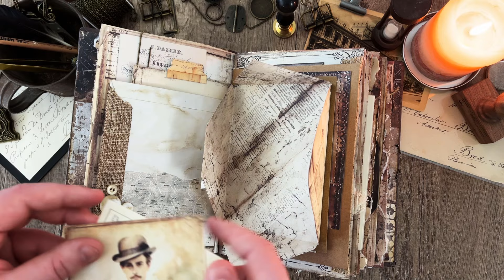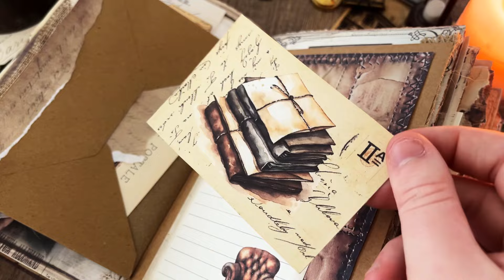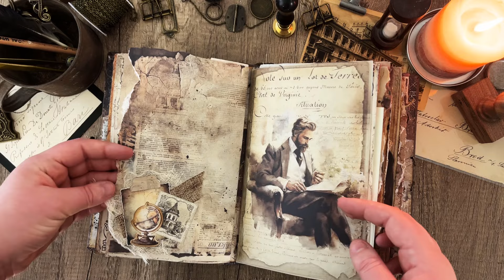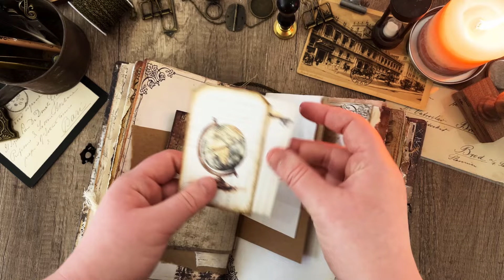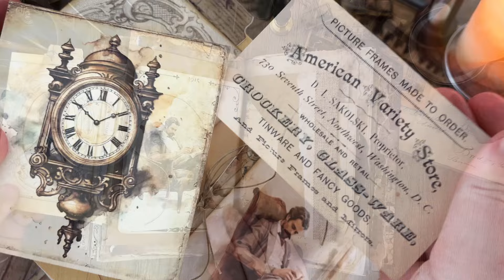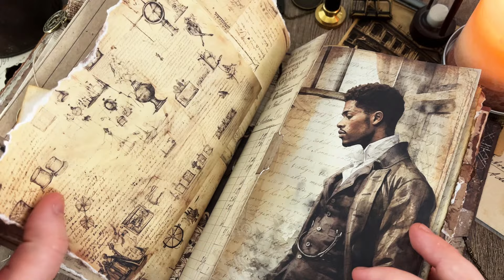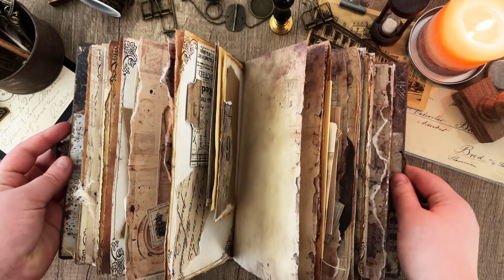VINTAGE VICTORIAN GRUNGE JUNK JOURNAL FLIP-THROUGH♟️ HIS LORDSHIP'S MANOR | My Porch Prints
Hello everyone! Today we are going to do a moody flip-through of this vintage grunge junk journal!
~Stephanie, Kyra & Kaelyn, My Porch Prints

 See links below for more crafting ideas.
NEW TO JUNK JOURNALS? Here's a tutorial for how to make one!
❀ Website/Blog: Sign up for our newsletter & get freebies!!
MPP KITS FROM TODAY'S TUTORIAL
BASE KITS USED:

♟️HIS LORDSHIP'S MANOR JOURNAL KIT COLLECTION:

♛LEATHER SCRAPPY PAPERS:

🔍MEN'S VINTAGE JOURNAL KIT:

🖋️COFFEE DYED PAPERS & PAGES:

SCRAPS & EXTRAS:
OLD LEDGER JOURNAL PAGES:

INDUSTRIAL GRUNGE PAPERS:

FOLDING EPHEMERA INSERTS:

COFFEE STAINED BOOK PAGES:

COFFEE & SCRIPT PAPERS:

FAUX BOOK PLATES:

FADED NOTEBOOK PAGES:

HERBS & BERRIES BOTANICAL PAGES:

GRUNGE NUMBER LABELS:

SHABBY TAB SPECIMAN CARDS (Labels):

SHABBY TRAVEL JOURNAL KIT:

APPLE PICKING JOURNAL KIT:
VIDEO LINKS
TUTORIAL COMING SOON!

PRINTER & PAPER:
*NOTE: We use 110 lb. Pen+Gear Card Stock for ephemera and 24 lb. Pen+Gear Premium Bright Paper for pages/papers. We also use an Epson Ecotank 2720 Inkjet Printer.